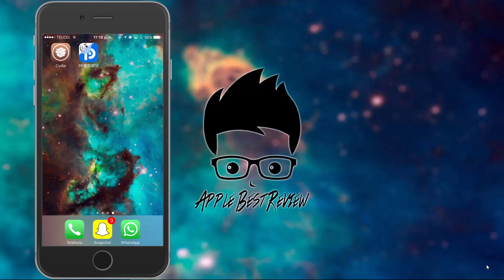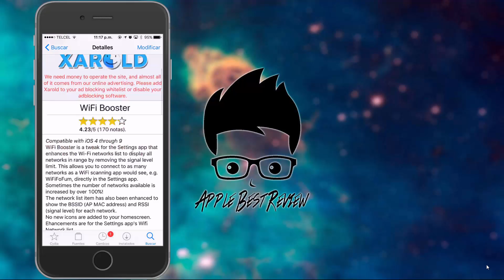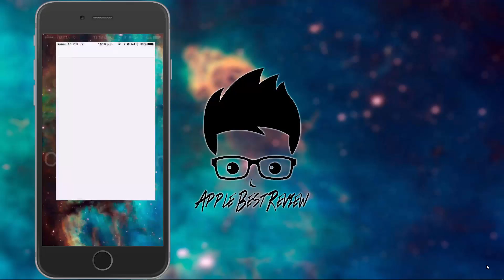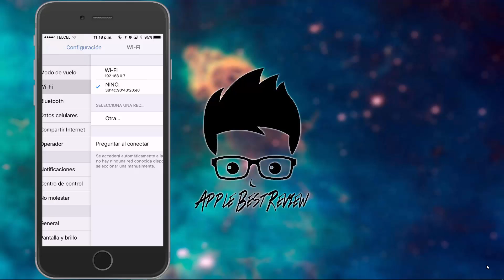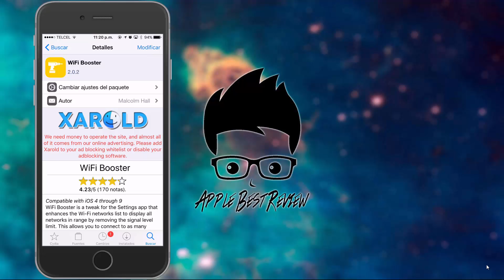Mejorar la señal wifi del iPhone, iPad, iPod en un 100% | Wifi Booster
WiFi Booster es un Tweak de Cydia el cual tiene la función de personalizar la lista de Redes WiFi en Ajustes, una vez que instalemos ente Tweak, la lista de Redes WiFi será mas avanzada ya que mostrara la Potencia de cada Red, el Alcance y muchas Características mas, sin duda un Tweak muy útil para todos aquellos que usan mucho el WiFi en sitio Públicos y así obtener los datos detallados de cuanto alcance WiFi hay, Etcétera, ahora este Tweak de actualiza y viene con algunas mejoras.